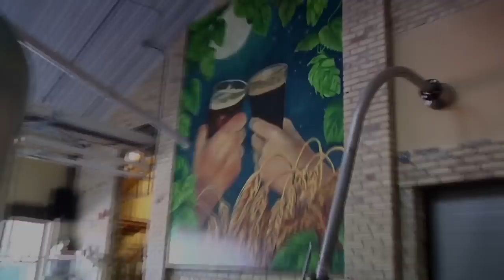ELFCO TV 18: Beer! (trailer 2)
Do you like the show "How It's Made" as much as we do? Check out the newest trailer for the East Lansing Food Co-op's upcoming episode: Beer! for a behind-the-scenes look at the Founder's Brewing Co. bottling facility.